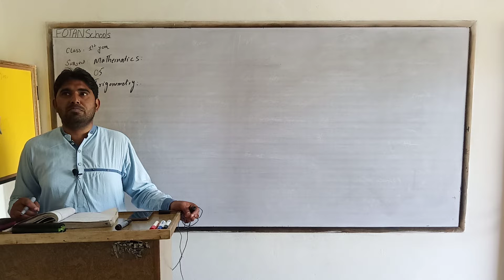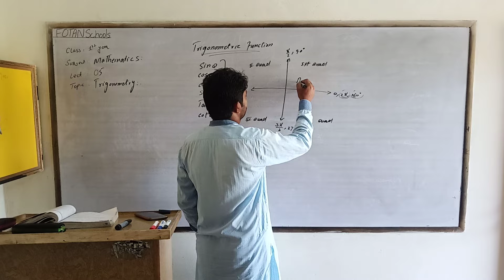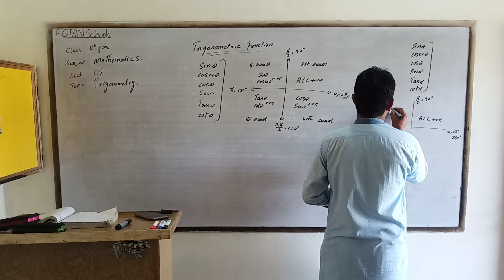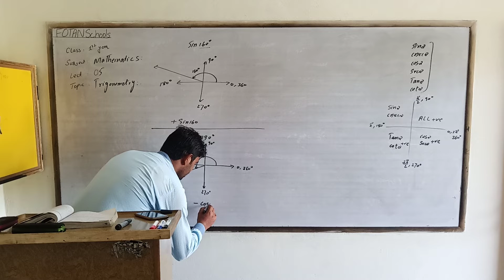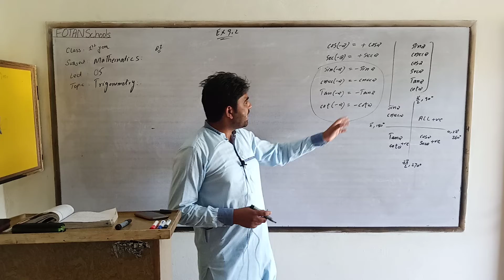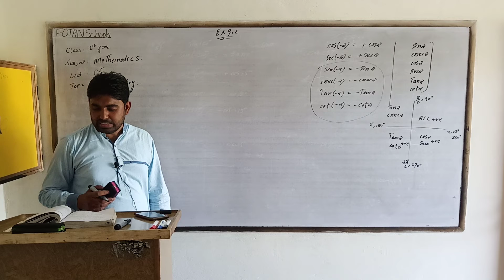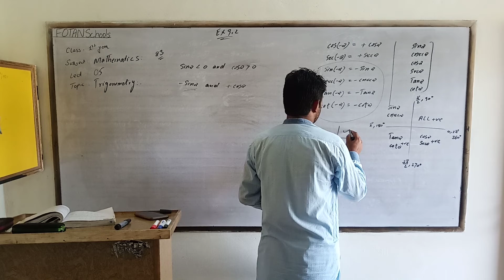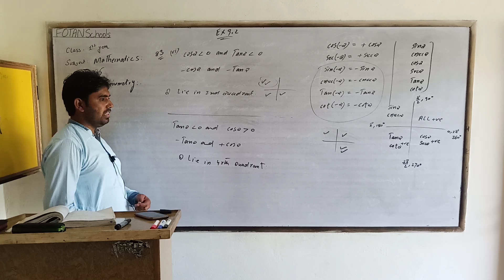MATHS | 1st Year | Lecture 5 | FOTAN College Kalaske